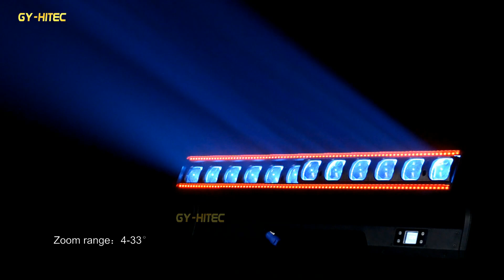GY-F1 12X40W RGBW Bar Zoom Pixel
Product Instruction：
Voltage：100-240V 50/60Hz
Power consumption:500watt(max)
Light source ：12pcs 40W RGBW 4in1 LED, 82pcs 3in1 LED
DMX channel：28/67
Zoom range：4°-33° RDM
Dimming：0-100 %
IP rating：IP20
Control panel：LCD display
Control mode:DMX512/Master-Slave/Auto run/sound
Connection:3pin-XLR male/female
N.W: 15KG
G.W: 16KG
Packing size :107CM×36CM×19CM